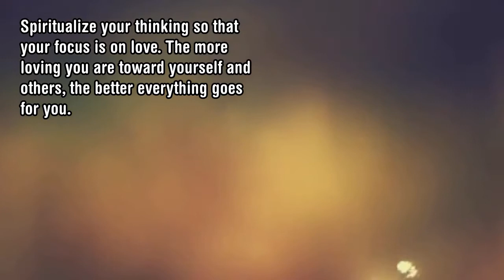Number Meaning 366 Quick Angelic Numerology Reading for Number 366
Angel Numerology Meaning Check our new Oracle Deck: The New I-Ching Tarot